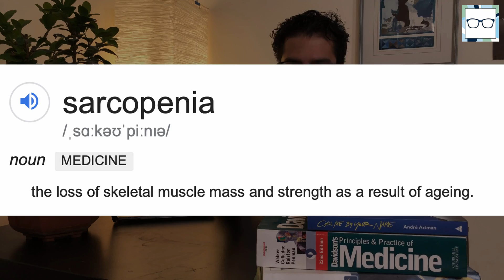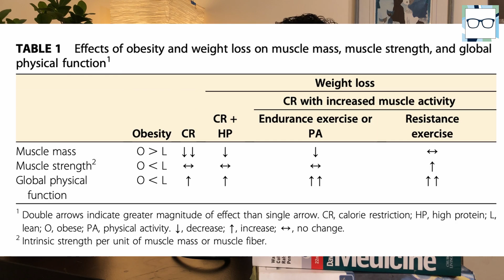How To Lose Weight Without Losing Muscle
I don't think the lockdowns these last few months have been kind to anyone's waistline (myself included). It seems like everyone I know has gained 10-15 pounds and we're all now trying HARD to slim down.

There's a catch though..

Up to 35% of the weight you lose will be muscle mass. Muscle mass and strength are important for a variety of reasons and that's why I explain in this video what strategies are "research-approved" (ie. "scientifically-proven") for keeping as much muscle mass on while you're on you're weight loss journey.

Happy Viewing!